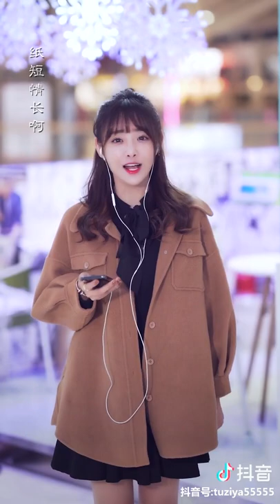Ouba tôi không ngu ngốc Thố Tử Nha